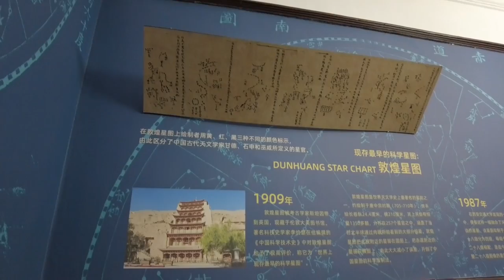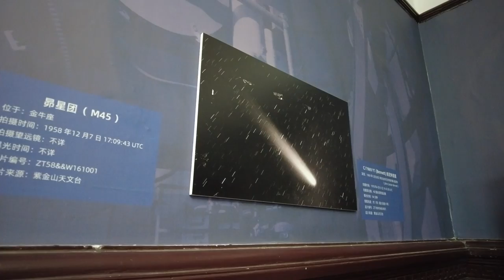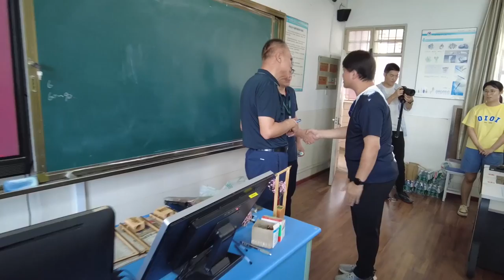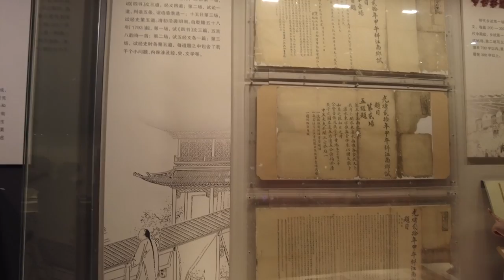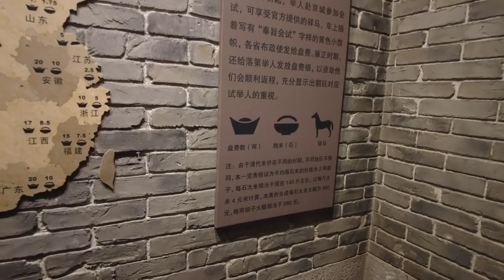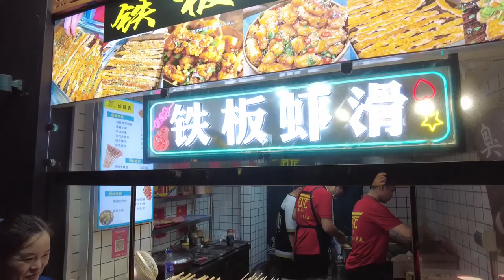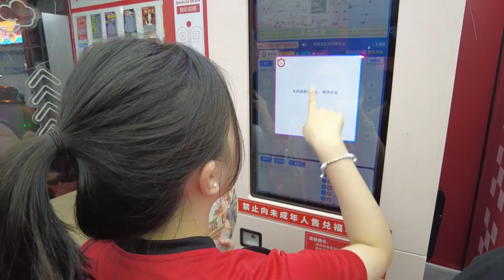2023_7_10【南京蘇州航天五天團】第二天行程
2023_7_10【南京蘇州航天五天團】第二天行程

航天團的第二天，全天都在南京活動，因此節目特別豐富，早上我們到了紫金山天文台參觀，是第一座中國建造的現代化天文台，同學接觸到很多書本上學不到的天文知識，更有機會看到磒石及古代天文儀器。午飯後到達南京第27高級中學，受到校長老師及學生的熱烈歡迎，更為我們準備了別開生面的創客習作。之後經夫子廟後街到江南貢院參觀科舉博物舘，晚上再夜遊夫子廟，感受槳聲燈影裡的秦淮河。